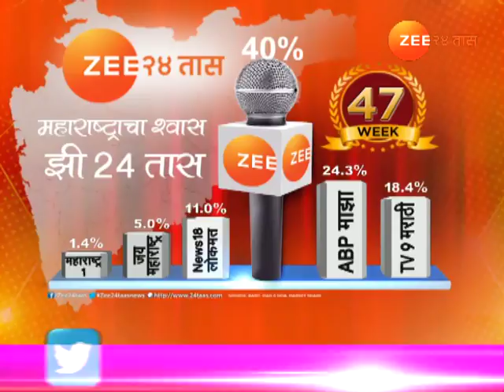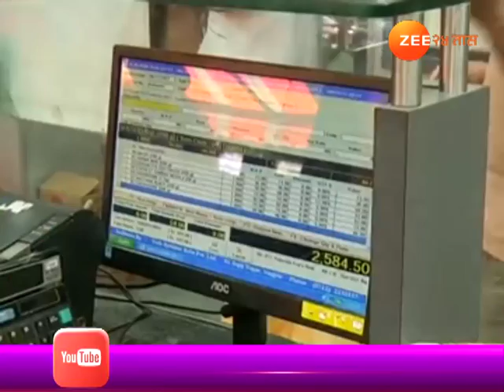जीएसटी घटला, पण वस्तुंच्या किंमती वाढल्या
Pune | No Change After GST Rates Reduce